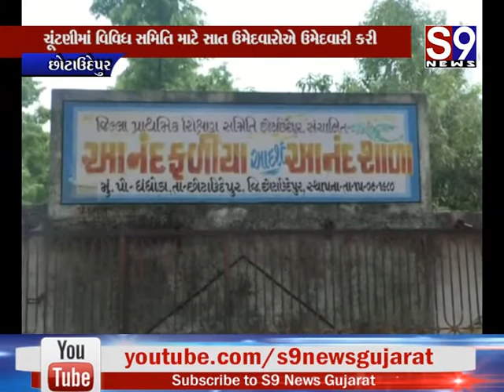Chhotaudepur : ઘંધોડા પ્રાથમિક શાળામાં ચૂંટણી યોજાઈ